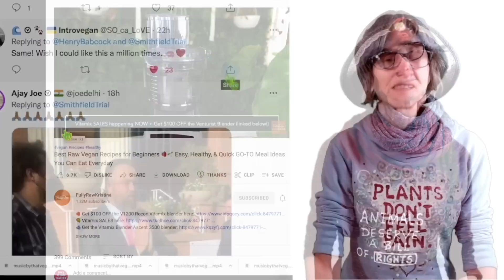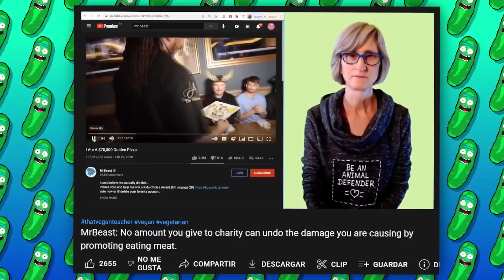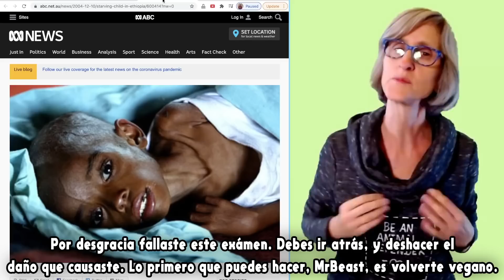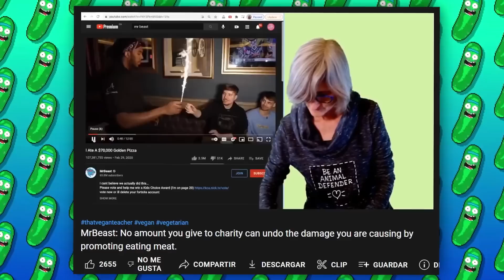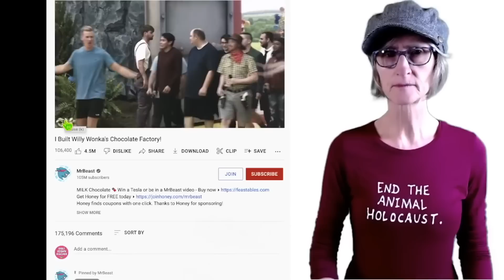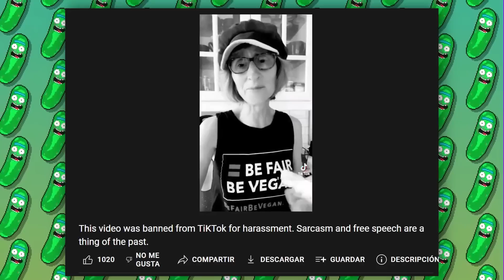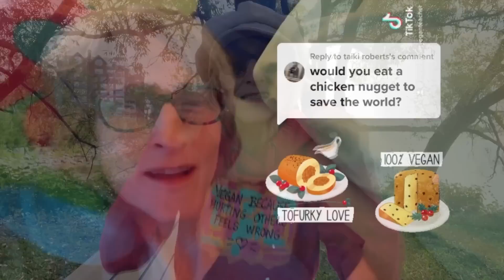La PROFESORA VEGANA VOLVIÓ y ATACÓ a MRBEAST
La PROFESORA VEGANA VOLVIÓ a YouTube y ATACÓ a MRBEAST de la PEOR FORMA.

Hoy les hablaré de Karen Deikmeyer, mejor conocida como La Profesora Vegana, una de las personalidades de internet más famosas y odiadas a la vez, que no necesita presentación. Pero para los pocos que no la conozcan, les haré un breve resumen. Esta señora se volvió conocida gracias a sus tiktoks donde propaga mensajes sobre el veganismo, paz y amor de una forma muy particular, hostigando a otros usuarios por tener opiniones diferentes, insultando a todos los que comen carne, señalando que es moralmente superior a todo el mundo, y diciendo que la odian solo por ser vegana, llegando a compararse con las personas que sufren discriminación por su raza. El día de hoy, les mostraré los peores videos que ha subido estos últimos meses, y los ataques horribles que le hizo a MrBeast y otros creadores.

El día de hoy no hablaremos del youtuber de criticas mas repugnante, mucho menos del hombre que fingía ser una niña por dinero, sino que volvemos con algo clásico, la profesora vegana a vuelto y peor que nunca. Ya conocemos a esta gran hater de comer carne, que ha participado en demasiadas polémicas, ella te odia por comer carne literal, la pelea entre Nikocado avocado y la profesora vegana fue un gran acontecimiento que la trajo de nuevo a comentar, pero como Nikocado no le respondió y al ver que sus visitas caían, no se le ocurrió mejor forma de volver que
insultando a mrbeast, acusándolo de que gracias a comer carne todas sus buenas acciones no son nada. Veremos toda esta polémica, cual fue su peor error y como esta actitud la esta condenando a una triste vida, donde ahora intentara destruir a MrBeast por no ser vegetariano como ella.